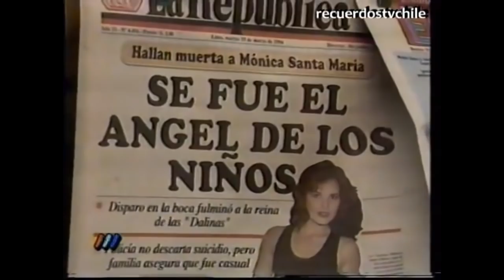Monica Santa Maria de Nubeluz Intensa vida y tragico final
Mónica Janette Santa María Smith fue una de las Dalinas del programa infantil peruano Nubeluz, una de sus conductoras. La Dalina pequeña como la conocían sus fans de toda latinoamerica se quito la vida en un confuso episodio, si bien la justicia lo caratulo como un suicidio por sus antecedentes, al dia de hoy quedan dudas. La vida de Monica Santa Maria fue corta pero muy intensa, ¿Porque siendo joven, bella, exitosa termino de esa manera? ¿Acaso no pudo manejar la fama y el estrés que esta conlleva? ¿Fueron sus tumultuosas relaciones amorosas las que desequilibraron su vida? ¿O las adicciones, las pastillas fueron socavando su personalidad? Nubeluz no pudo recuperarse a la muerte de su conductora, todos los intentos por mantener el programa al aire fueron infructuosos, a los dos años ya formaba parte del recuerdo de la infancia de muchos.